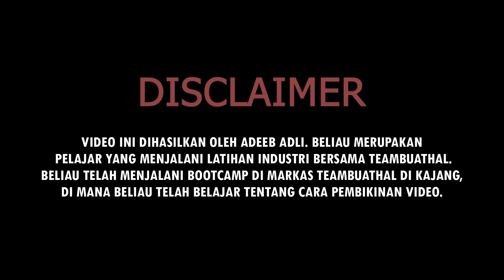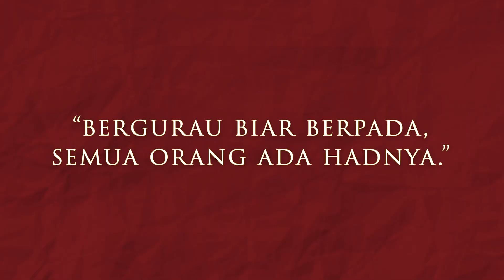TAK CUKUP NAFAS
Tak cukup NAFAS kau!!!

Support hasil karya anak muda!!!
Dengan tonton, like dan share.